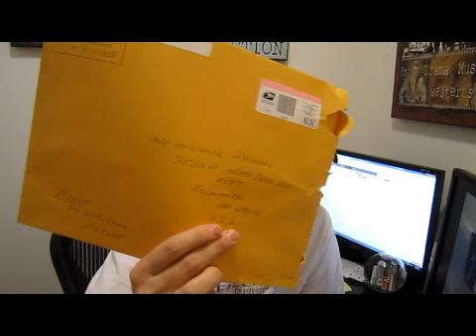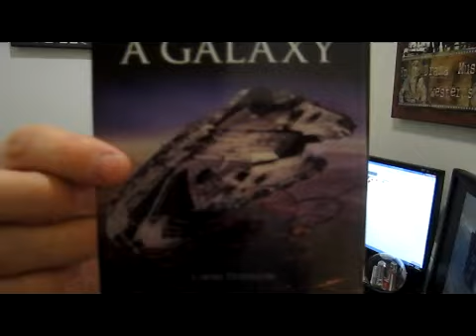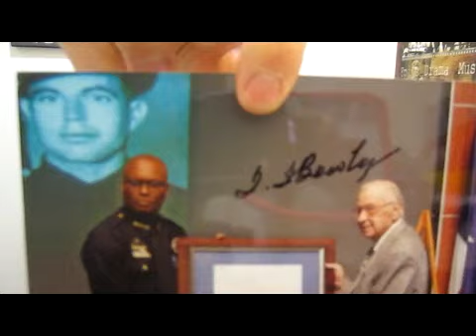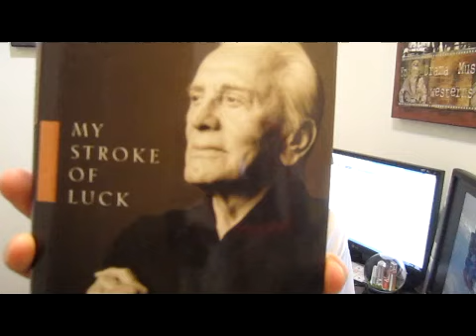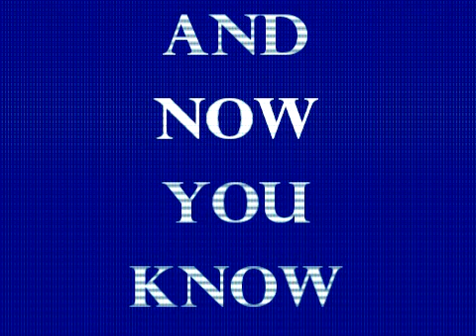TTM Autographs and More ....2/14/13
I am an autograph Collector; See what goodies showed up in my mail box today. TTM Through The Mail, purchases, treasure hunting, trades , just becauses and other random stuff
go show some sub love to: